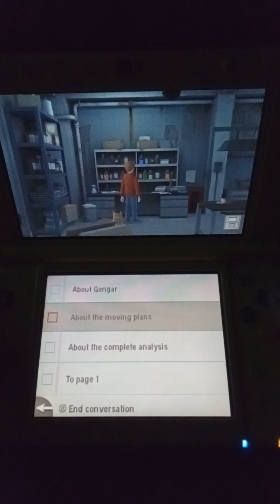Detective Pikachu on the case episode 21: hidden lab of secrets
after gengar told what it knows, Tim and detective Pikachu investigate the library.